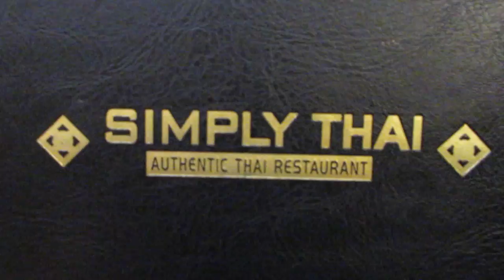HOW TO GET GUM OUT OF HAIR!!